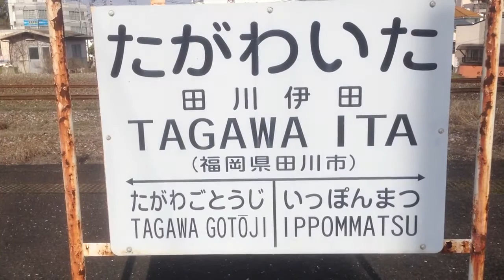田川伊田駅 駅名標 ＪＲ九州 日田彦山線 ２０１６年２月１８日 2